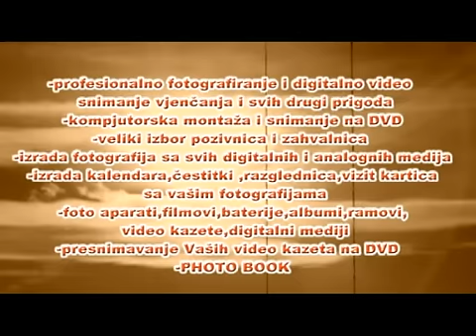Uskoplje vjenčanje.wmv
Profesionalno fotografiranje i  digitalno video snimanje vjenčanja i svih drugi prigoda.
Veliki izbor pozivnica za vjenčanja.
Photo book
Izrada fotogrfija sa svih digitalnih i analognih medija.